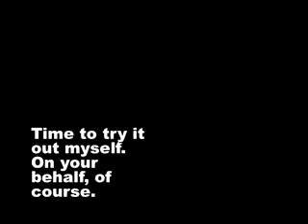San Francisco Flavor Tripping Party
Wired.com correspondent Alexis Madrigal visits a flavor tripping part in San Francisco. Participants are given a berry from a plant native to West Africa. The fruit contains a protein, miraculin, that sticks to the sweet receptors on your taste buds and sets them off if the pH is low enough. Since sour things are generally acidic, they often trigger unusual flavor perceptions.